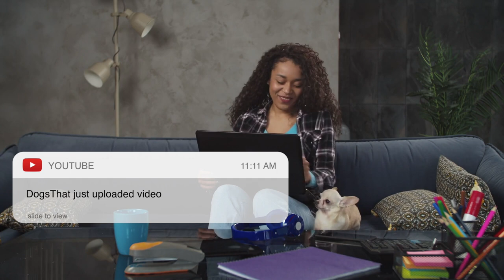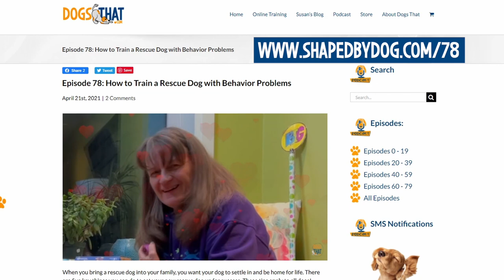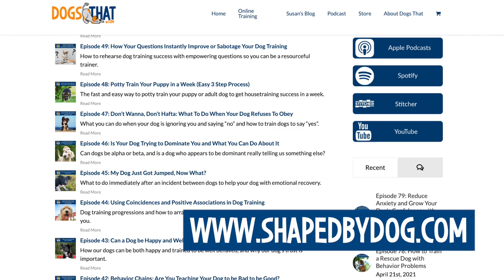Does Your Dog Love You? Let’s Talk Relationships #80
Many dog owners wonder, “does my dog love me?”. We’d all like to think our dogs love us, but how can we tell? It could all come down to the relationship you have with your dog and how that impacts the way you train your dog and communicate. There are three different sorts of relationships, and our interactions might have elements of each. It’s not dissimilar to the relationship a child has with a parent or relationships in the workplace. We can demand, dominate, and control, or bribe, cajole and cater, or give choices and reinforcement that grow trust and autonomy.

In the episode you'll hear:
• What happens with blame when rules are broken and why to check our ego.
• Why control creates resistance, opposition, rebellion and can result in sneaky behavior.
• About what really happens if you just want your dog to be a dog.
• What a transactional relationship based on bribing and luring does to our dogs.
• The ways your relationship with your dog can be exhausting for you.
• How each type of relationship can impact something like training a retrieve.
• Why we aim for autonomy in relationships with our dogs and what it means.
• About choice based training and how that creates a dopamine release.
• How our dog training decisions can create trust.
• Why I ask my dogs questions and what the answers tell me.
• How our relationships can help us all flourish, including our dogs.

Study References:
Survey of the use and outcome of confrontational and non-confrontational training methods in

Does training method matter? Evidence for the negative impact of aversive-based methods on companion dog welfare

Bad dog? Think twice before yelling, experts say

Dogs’ Sociability, Owners’ Neuroticism and Attachment Style to Pets as Predictors of Dog Aggression